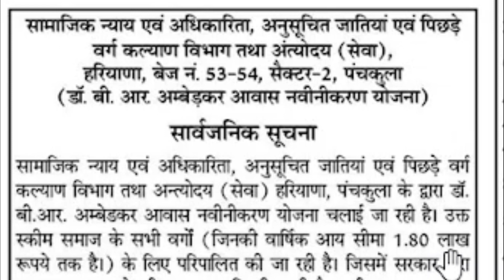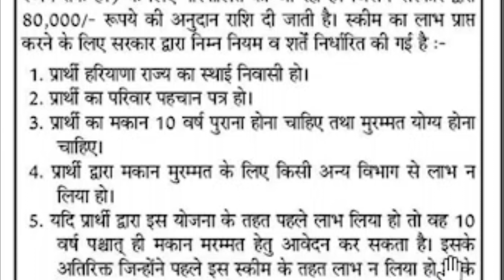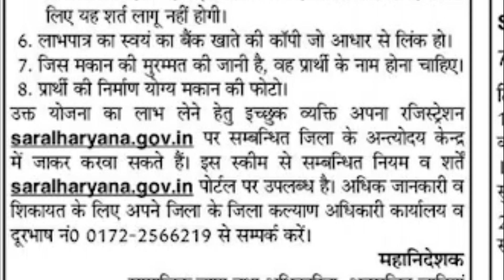हरियाणा में ₹80000 मरम्मत के ।नए नियम और शर्तें जारी। नया नोटिस नई सार्वजनिक सूचना। नवीनीकरण योजना